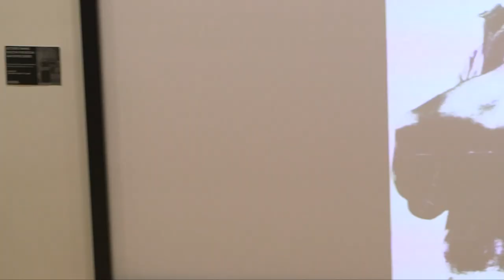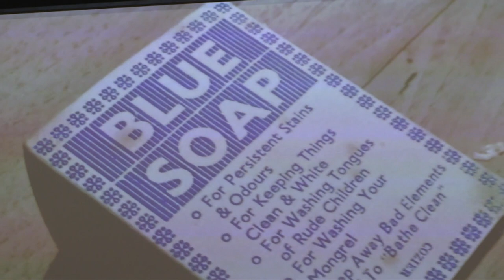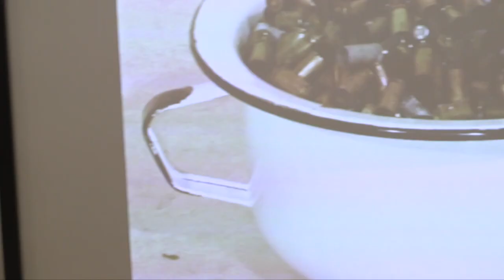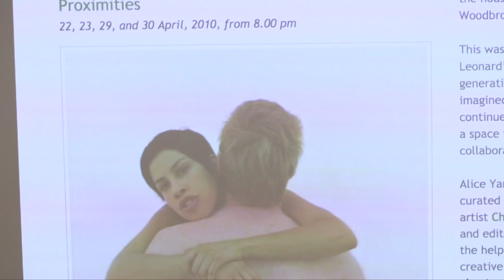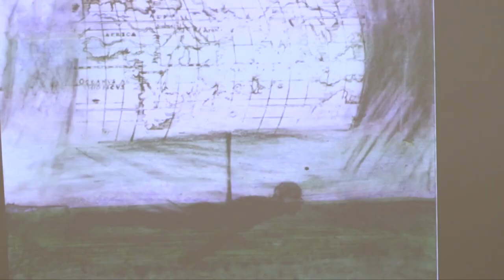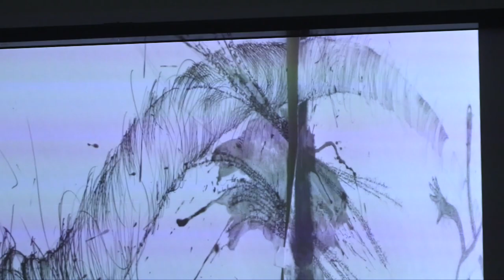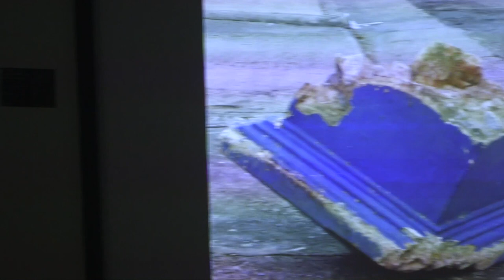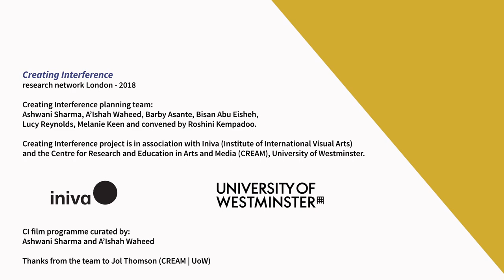Creating Interference (2018) Day 2 - Part 2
Keynote: Christopher Cozier Artist, curator, director of Alice Yard art project, Trinidad in conversation with Roshini Kempadoo, CREAM Reader, photographer and media artist.